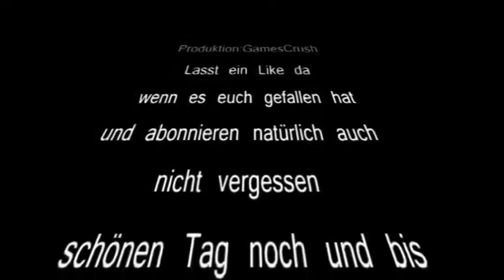Krasse Spieler Gespräche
LAST EIN LIKE DA (;